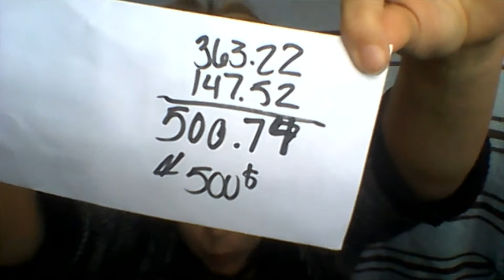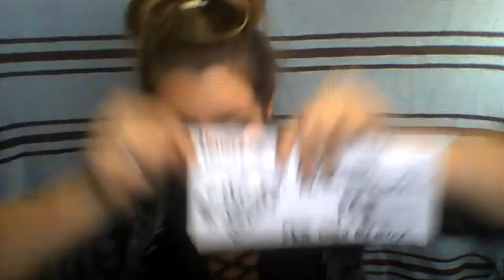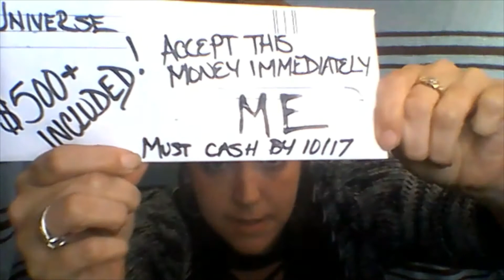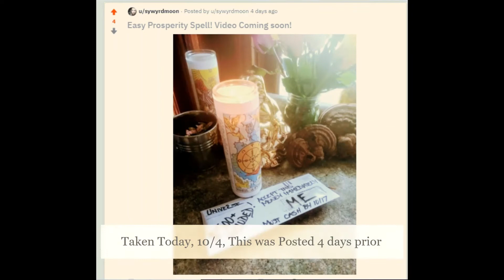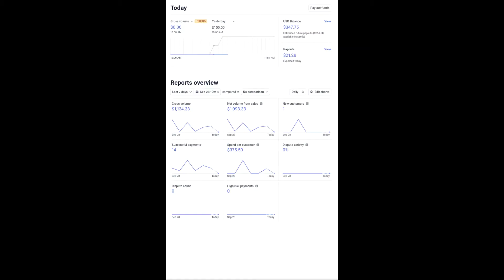Letter from the Universe: Easy Prosperity Manifestation for Beginners and PROOF of My Results!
Today's Video is All About A Dream I had!!!

In a dream, I saw what turned out to be a very powerful money manifestation! To start, I'll detail Step by Step HOW to do the spell, and then I Share My Results!!!

Give this Spell a Try and Let Me Know What You Think!

Blessings!